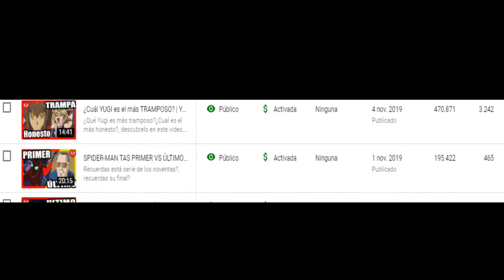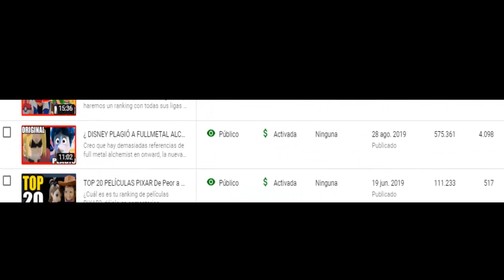PORQUÉ DEJÉ DE HABLAR DE ANIME pero volveré | MINI DOC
Los Mini documentales Han vuelto.